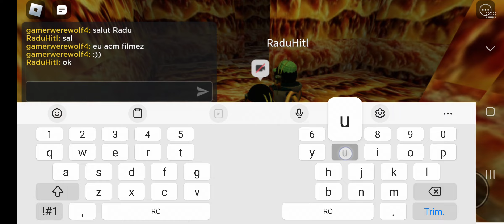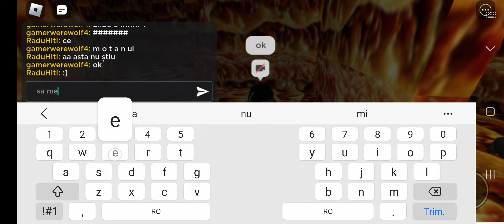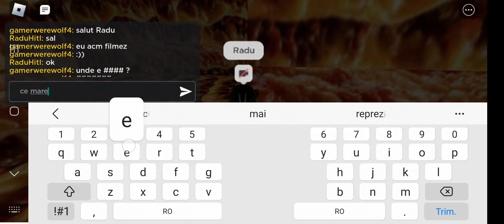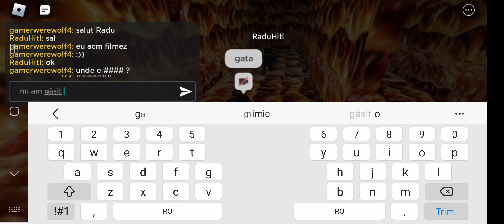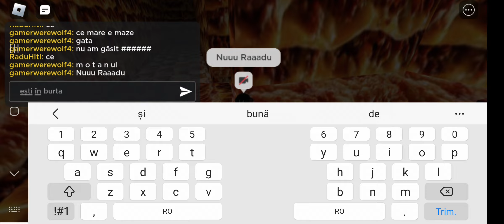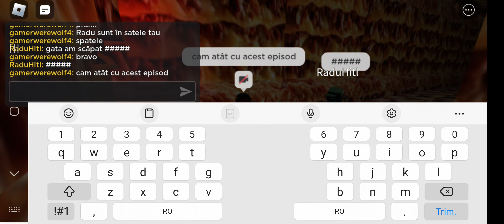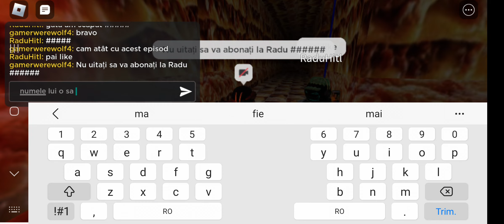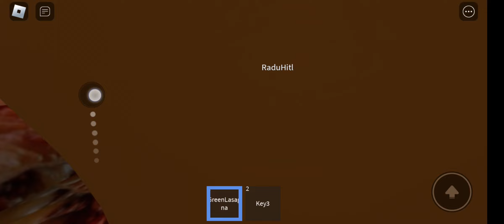Lasagna Escape [Horror] cu